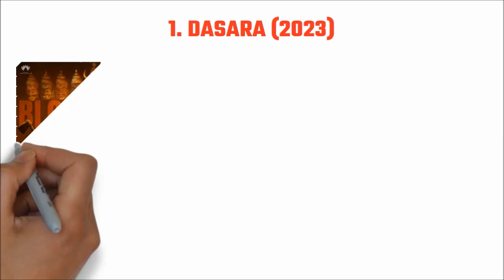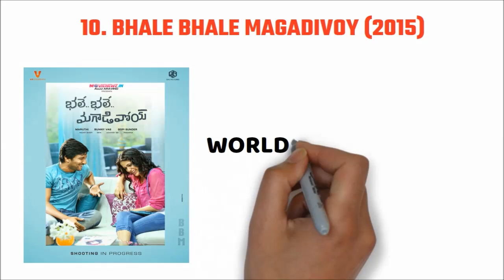Nani Top 10 Movies Box Office Collection | Saripodhaa Sanivaaram | Dasasa | Hi Nanna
Movie: SARIPODHAA SANIVAARAM (2024)
Star Cast: NANI, SJSURYAH, PRIYANKA ARUL MOHAN, SAI KUMAR P AND OTHERS
Director: VIVEK ATHREYA
Producer: DVV DANAYYA, KALYAN DASARI